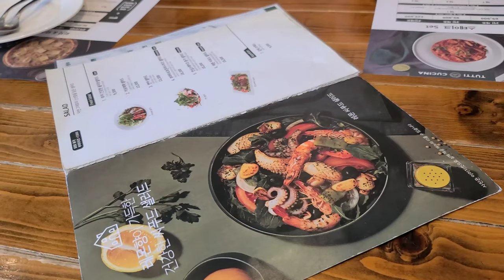韓国の田舎にあるパスタが美味しいお店。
韓国チョンアンにあるパスタなどが美味しいお店です。

It's a restaurant where you can enjoy delicious pasta and pizza.

Google map
Tutti Cucina (뚜띠쿠치나)